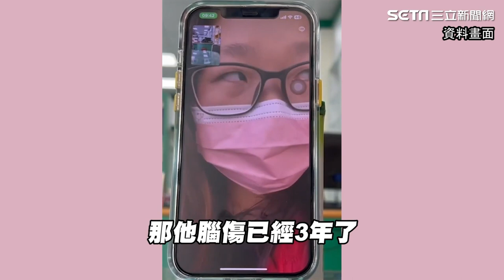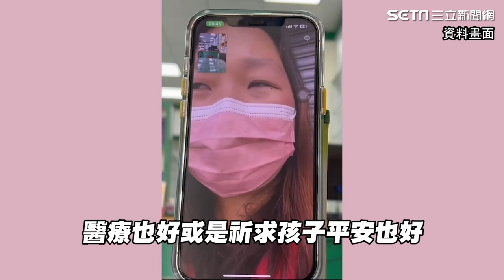完成白沙屯媽祖託夢！善心老闆暖助5歲腦萎縮童 母見兒上幼稚園淚謝｜三立娛樂星聞